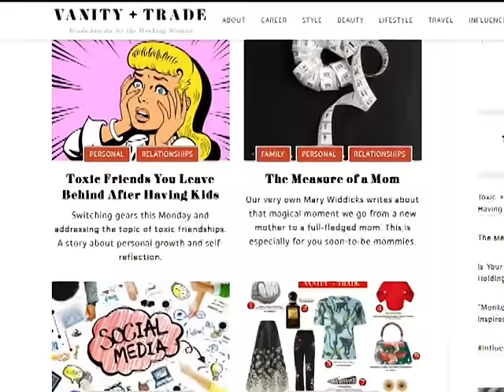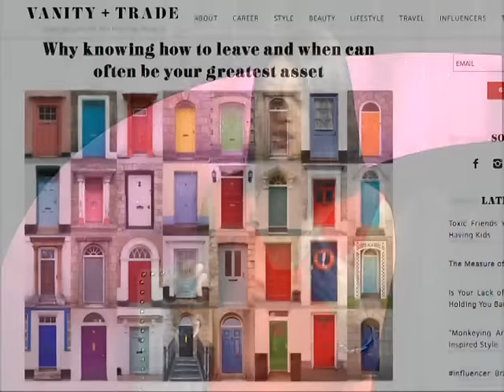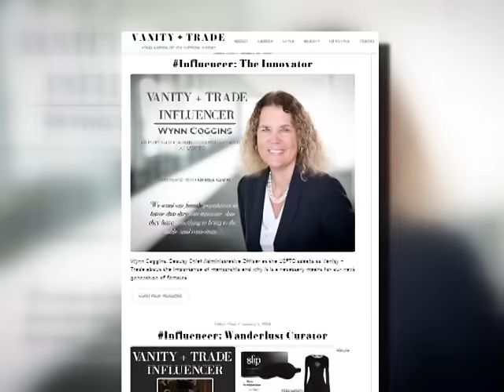Debra Chen Vanity + Trade Online Publication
Meet the founder of Vanity +Trade, Debra Chen, her online publication does trade secrets, how-to blogs and helps empower and inspire women. Halo Halo is America's Top Entertainment & Lifestyle show for Asian Pacific Americans. Catch it Mondays thru Wednesdays at 4:30pm on KSCI/LA18 in Southern California and 3:00pm on KIKU in Hawaii.